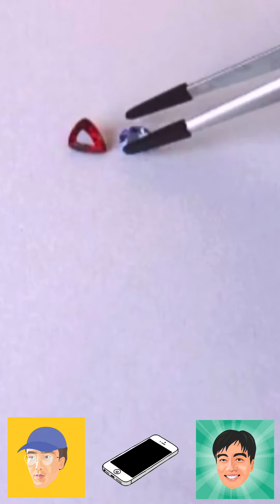ヤフオク版💎GemTree OUTLET PARK🌳ヤフオク限定のアウトレット宝石をご紹介😳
おかげさまでウェブサイトでご好評いただいているGemTree OUTLET PARK🌳ですがヤフオクで開催いたします❗️

ほんの少しだけGemTree基準に満たないと言った理由だけで(言わなければ分からないレベルのものだけ)集められた美しいアウトレット商品をご紹介するイベントです💎👀

GemTreeJapanのヤフオクはコチラ👋
お気軽にお越しいただければと思います🙇‍♂️